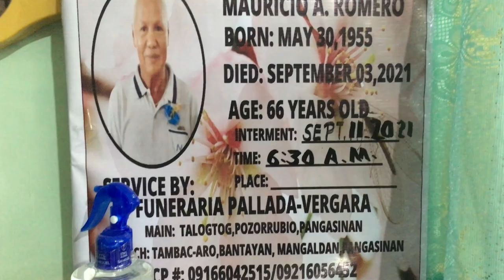Mauricio Romero || Binalonan Pangasinan